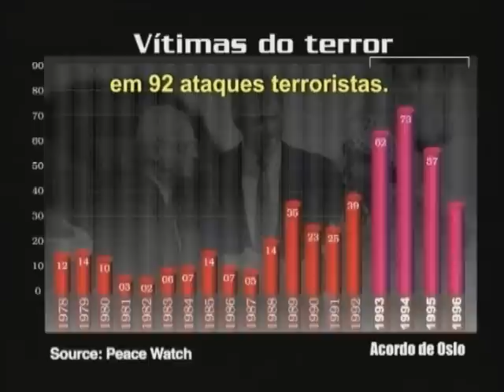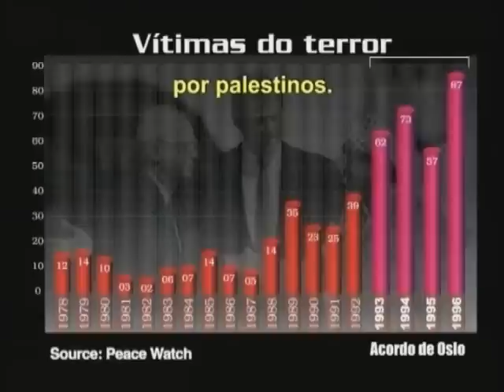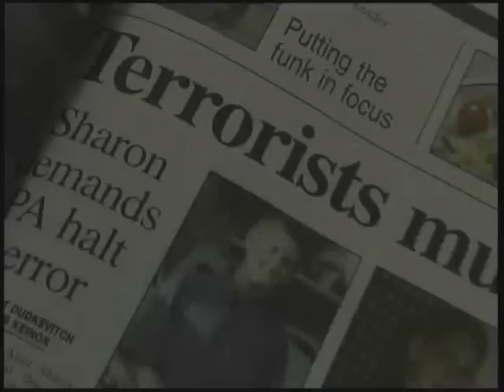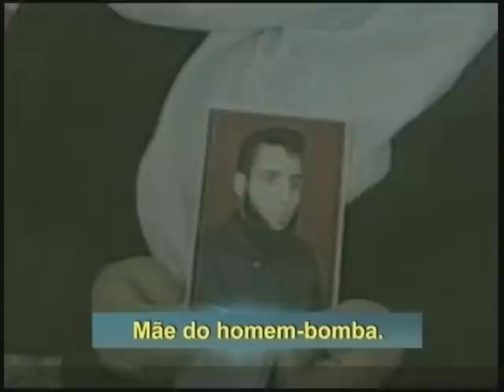Israelenses atacados por terroristas palestinos